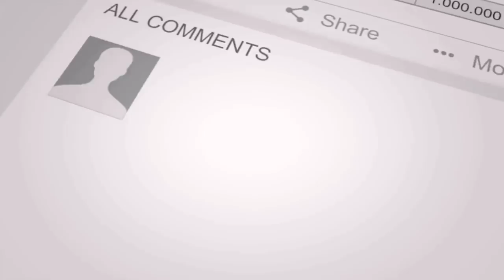The exam results funny 😀😁 short film Telugu Saikrishna nsk //village comedy//watsapp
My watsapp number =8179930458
the exam resuts funny short film
funny short film
exams funny short film
exam funny short film
funny exam resuts
villlage exams
villlaage nature
comedy short film
funnny video
telugu short film,
telugu comedy short film,
comedy short film,
viva short films
funny videos telugu,
telugu comedy,
film (tv genre),
telugu comedy videos,
funny videos
telugu funny,
viva short film,
film,
film telugu,
comedy short film telugu 2017,
films,
films telugu,
exam hall funny